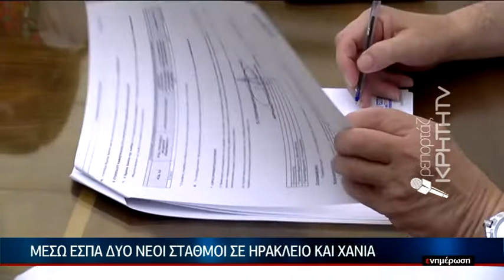Πρωτοπόρα η Κρήτη στην καταγραφή της ατμοσφαιρικής ρύπανσης